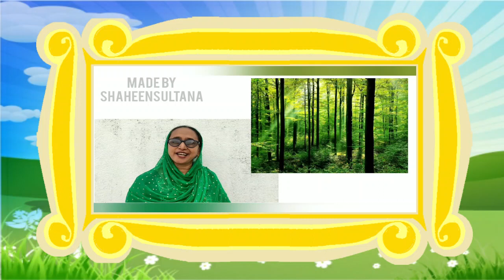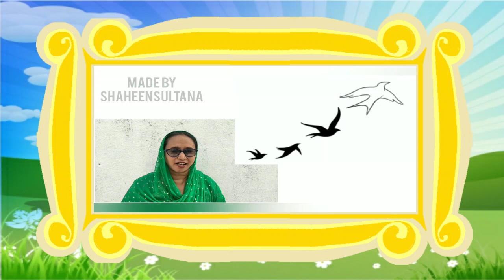1st Std || Maths || Urdu || Page No.21: صفر کی پہچان || Shahin Sulatana